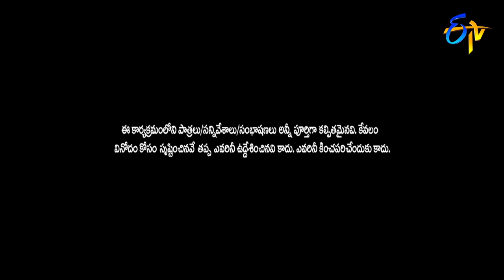Posani Krishna Murali Team Performance | ITS TIME TO PARTY | 31st December 2017 | ETV Telugu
Posani Krishna Murali and team enact as police officers and amaze the viewers with their funny act.